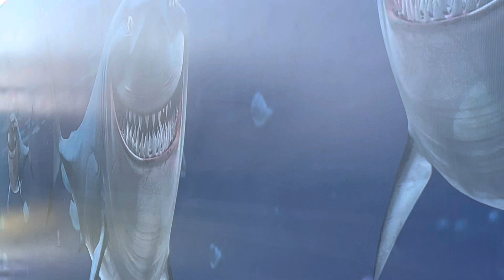Radiant Group Ta cricket sannaruba